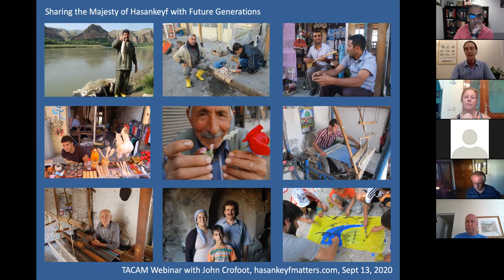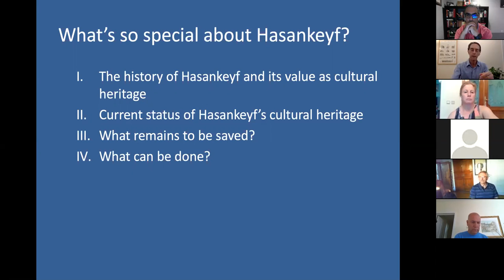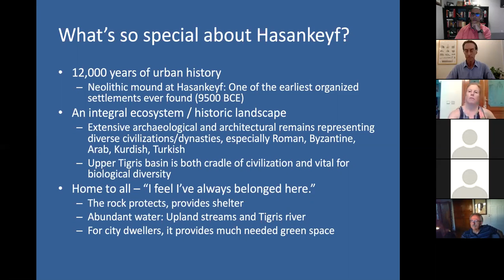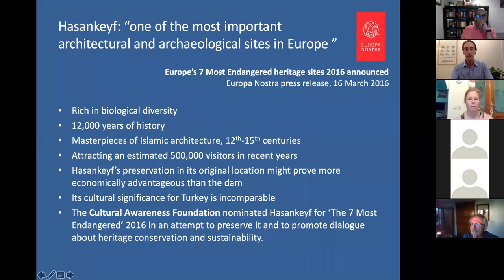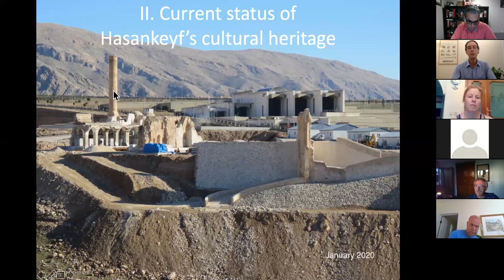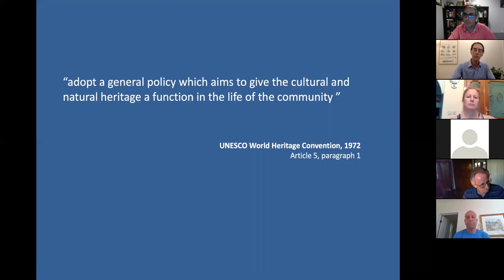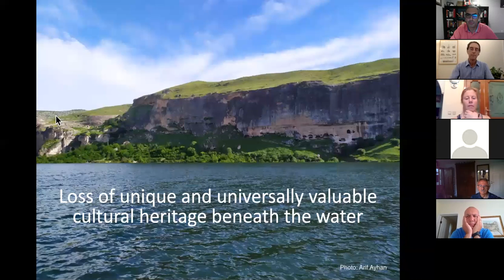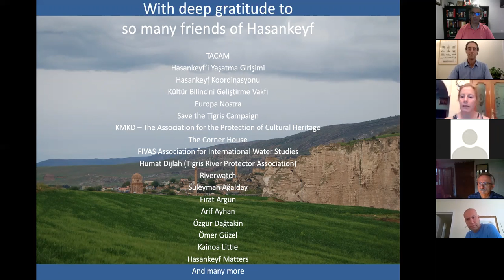Hasankeyf by John Crofoot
John Crofoot discusses the majesty of Hasankeyf and the recent developments in this Zoom meeting organized by Turkish American Cultural Association of Michigan.